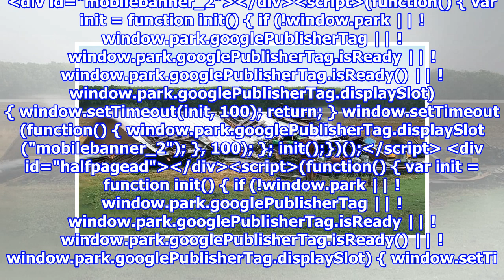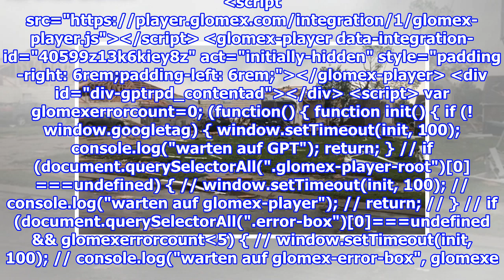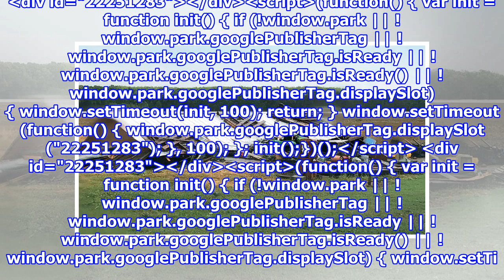Unwetter in den USA: Mindestens sechs Menschen sterben bei Tornado in Mississippi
13. April 2020 um 08:08 Uhr Unwetter in den USA : Mindestens sechs Menschen sterben bei Tornado in Mississippi Dieses von WLBT-TV zur Verfügung gestellte Videostandbild zeigt ein ...